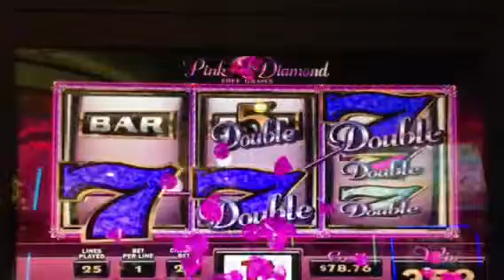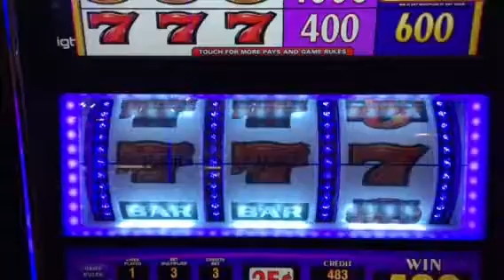드림트립스 코즈멜 2017